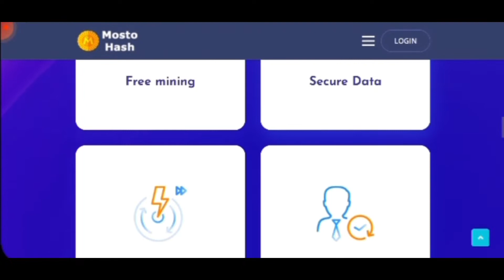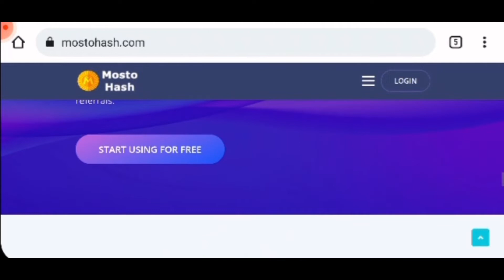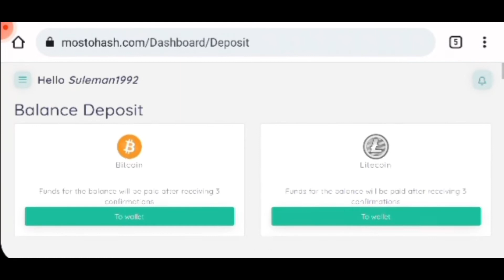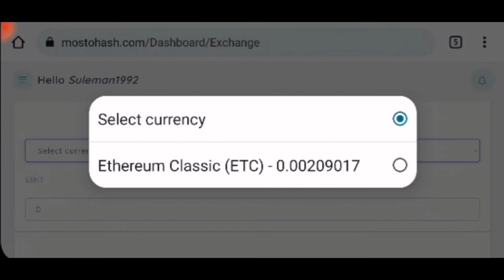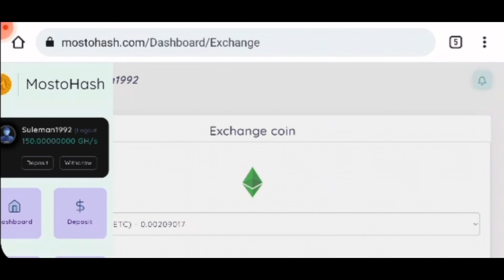Real Time Cloud Mining Site | Mostohash.com | Earn 30 Plus Cryptocurrencies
You will have a steady income and a good profit in the field of cryptocurrencies